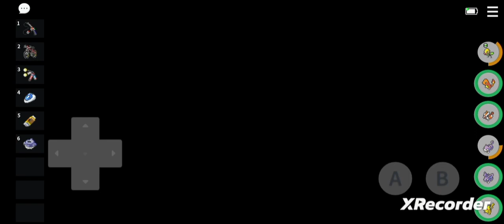Ateam's Pokemon Adventure Part 8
Hello welcome to my family friendly channel, today i'll be playing Pokemmo, so get ready for some entertainment!

there will be rules here too. Which are no cussing, spamming, no asking personal stuff, try to be nice to each other on the comments and chat(if i someday do a live stream which is now XD). Also check out these awesome family friendly channels below that are part of the Light Warriors. also check out these channels as well. thx all of you for your support for my channel.

Can this hit 10 likes?

Light Warrior Squad:

Here's where you guys can all see my amazing members channels which are family friendly hope you guys enjoy them all (lol it took me to my channel um go to channels that's where you will see my team)

Niestrat shop check it out. Also if you guys want minecraft renders just ask him on discord or twitter his name would be niestrat99

music 1 to 2, 4 to 5